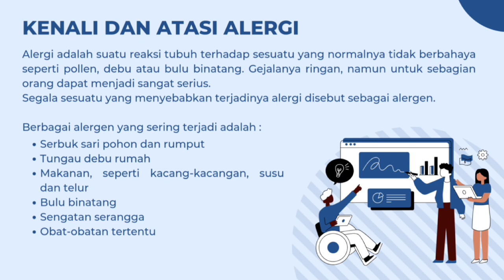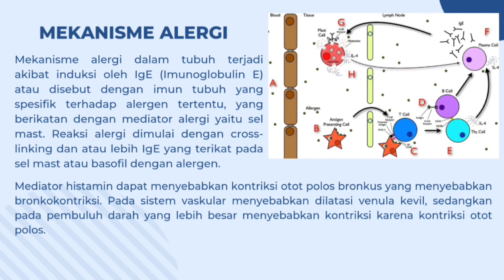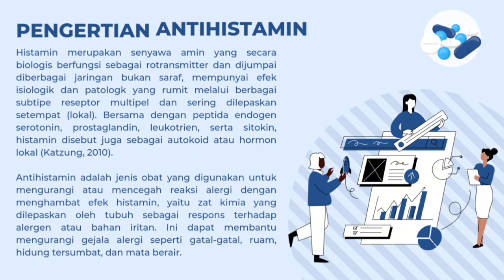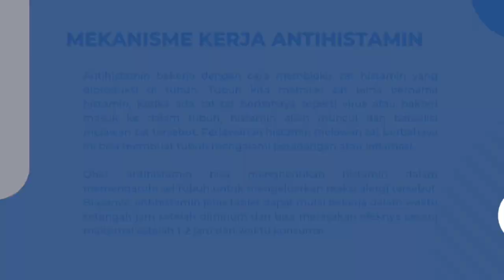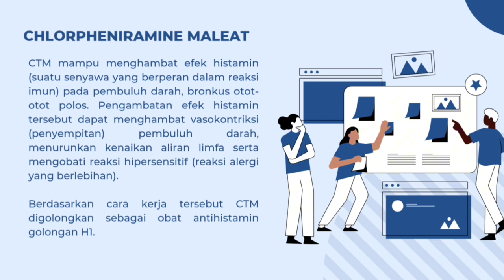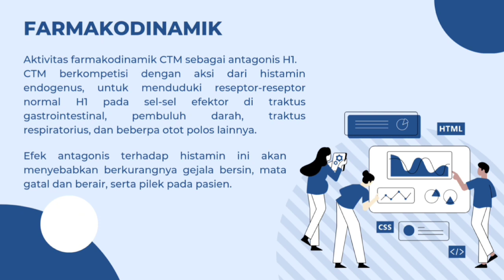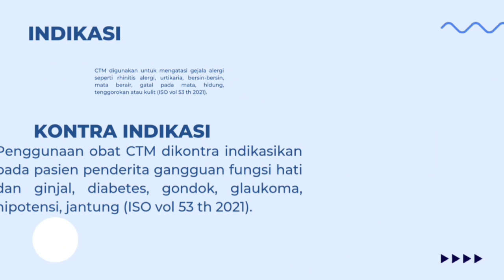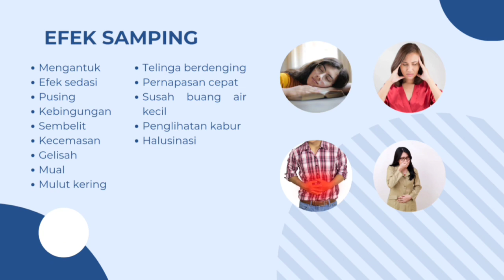Farmakologi 2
- Judul : CTM Sebagai Obat Antihistain Untuk Alergi | Farmakologi II

- Deskripsi : CTM atau Chlorpheniramine adalah obat untuk meredakan gejala alergi yang bisa dipicu oleh makanan, obat-obatan, gigitan serangga, atau paparan debu, bulu binatang, maupun serbuk sari. CTM juga digunakan untuk meringankan gejala batuk pilek (common cold).
CTM bekerja dengan cara menghambat kerja histamin, yaitu senyawa yang bisa menyebabkan munculnya gejala alergi saat seseorang terpapar zat atau bahan pemicu alergi (alergen).

Video ini disusun oleh kelompok 6 dengan nama anggota sebagai berikut:
1. Anton Andhi Romansyah (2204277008)
2. Dinda Artha Azizah (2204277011)
3. Isni Yosi Rahmawati (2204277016)
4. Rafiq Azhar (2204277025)